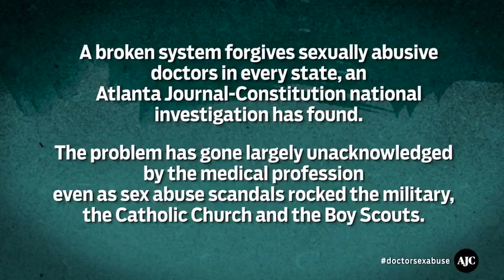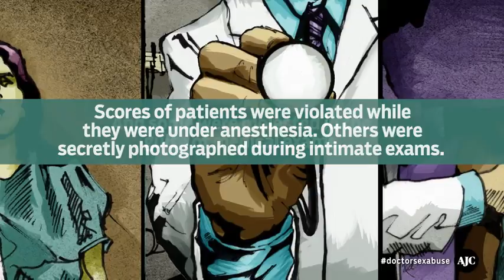Doctors and Sex Abuse: The investigation so far